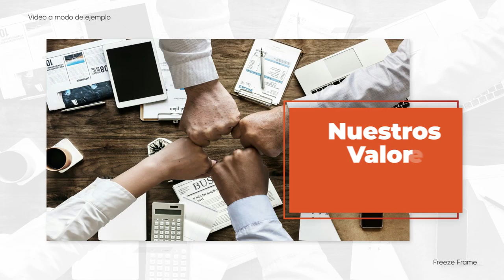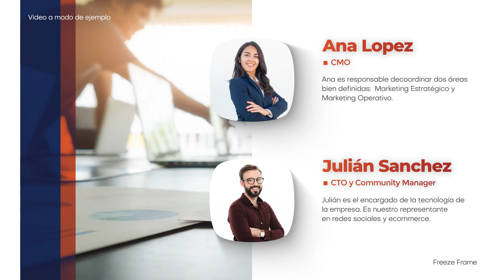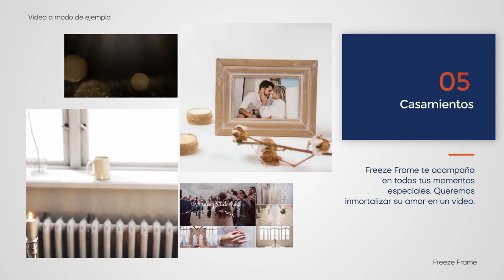Corporate Business Freeze Frame